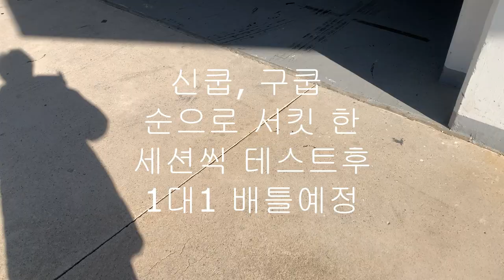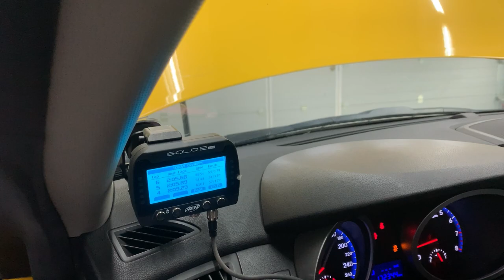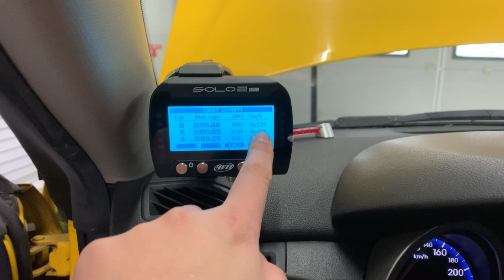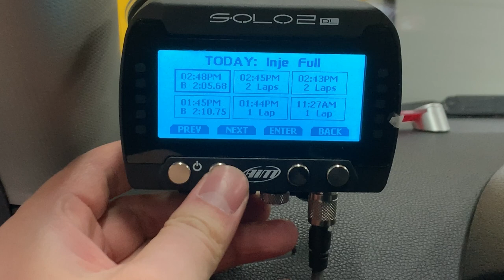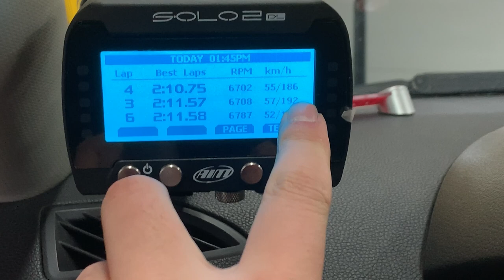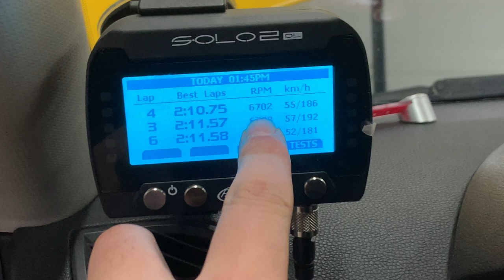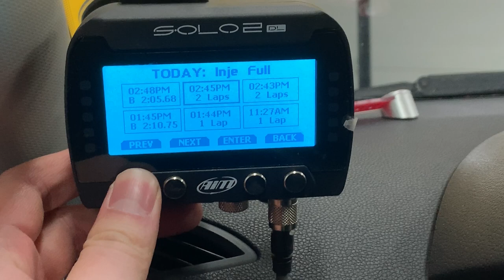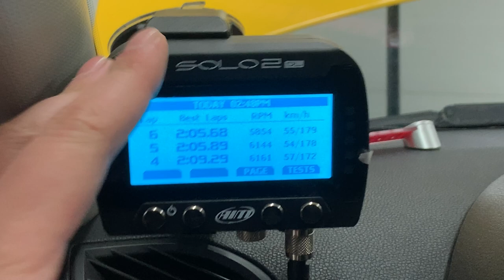서창의 삶 1화 제네시스 쿠페 구쿱 VS 신쿱 인제 스피디움에서 대결